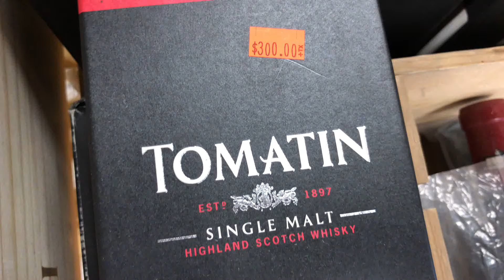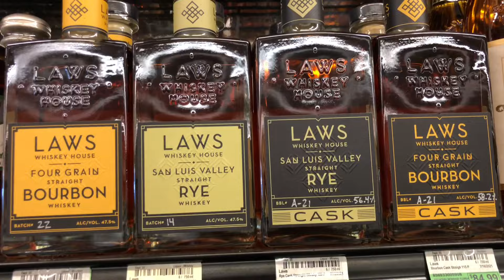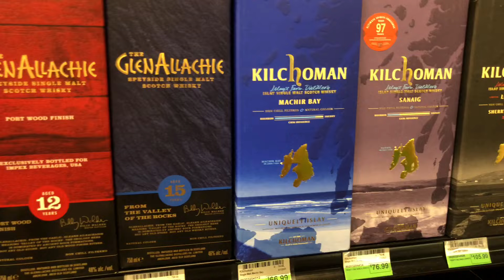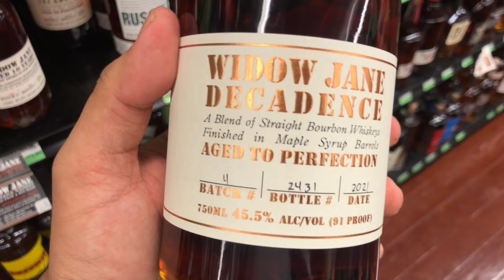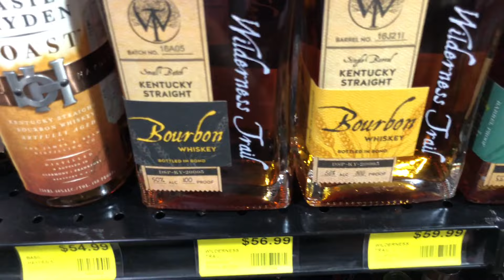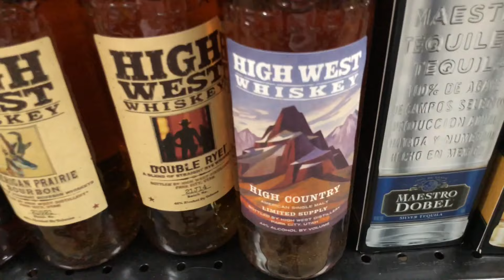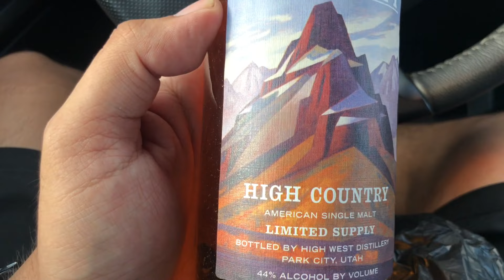FLORIDA LIQUOR STORE WHISKEY HUNTING SCORE! EPISODE 15.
God dam god dam..

WHAT A FIND! NEW 2022 BOTTLE😍